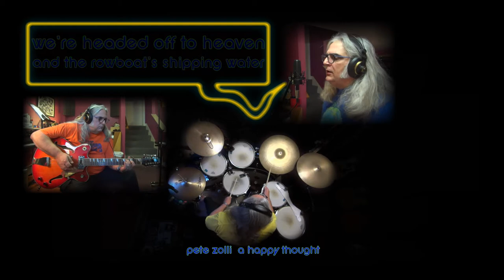a happy thought